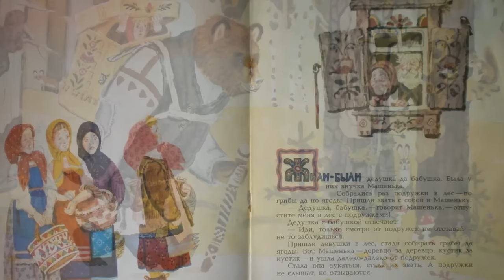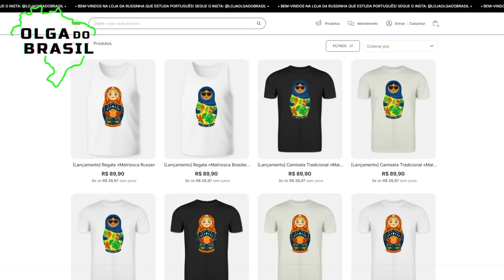Russa revela a HISTÓRIA ASSUSTADORA por trás do desenho MASHA e URSO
Depois desse vídeo, o desenho Masha e o Urso nunca mais será o mesmo para você!

🤩Conheça a minha loja! Acesse e aproveite roupas com estampas EXCLUSIVAS, super estilosas, confortáveis e de muita qualidade, feitas sob medida para meus seguidores 🤩

Se você quiser me enviar algum mimo, é muito fácil de fazer:🥰
Olga Kovalenko
Caixa Postal 6815
Florianópolis - SC
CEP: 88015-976